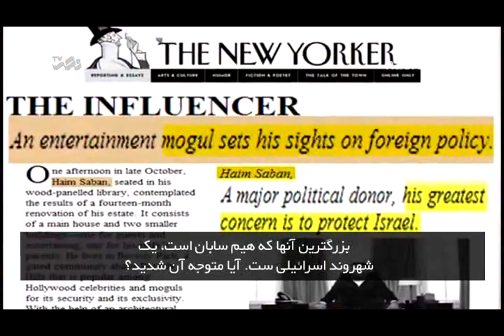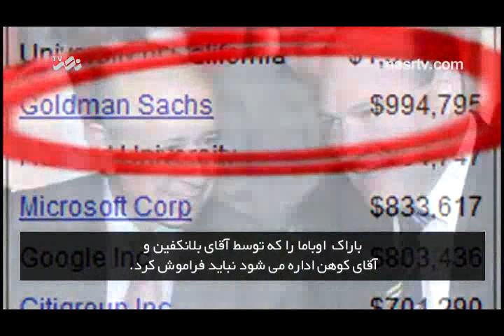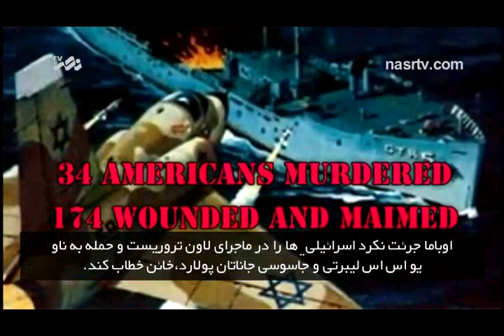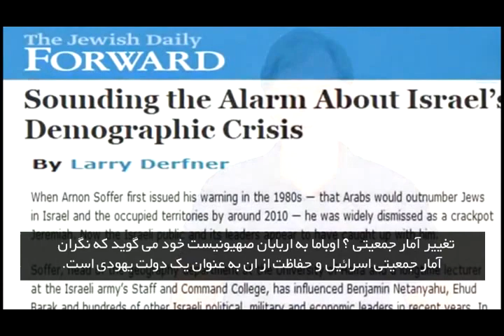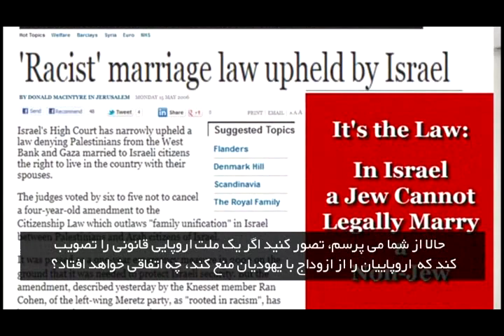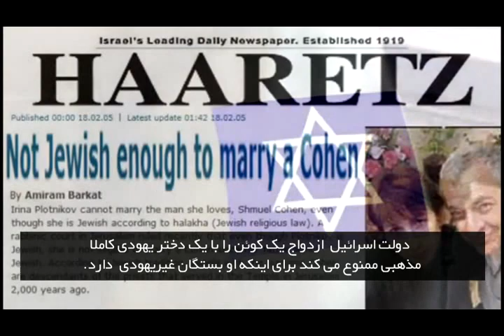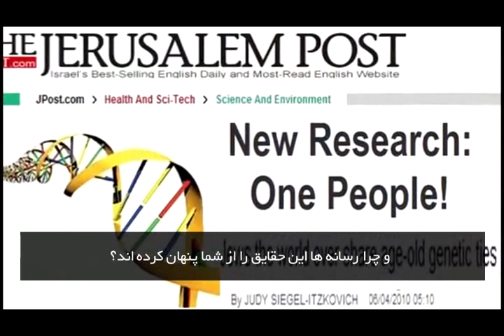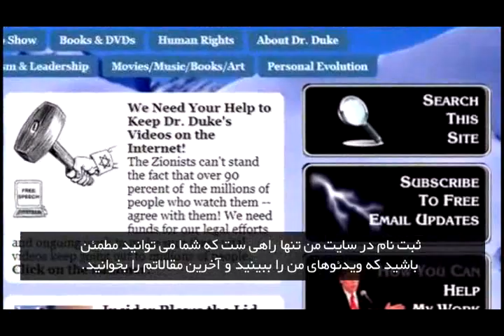David Duke - Obama, Puppet of Racist Israel (Farsi Sub)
David Duke - Obama, Puppet of Racist Israel with Farsi Subtitle
سخنان دکتر دیوید دوک در خصوص اوباما، عروسک خیمه شب بازی اسرائیل با زیرنویس فارسی